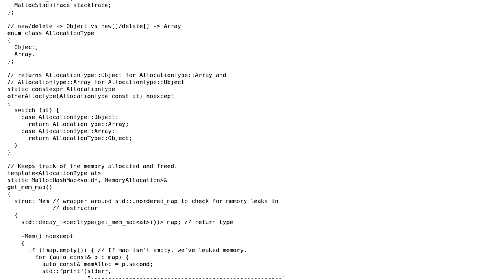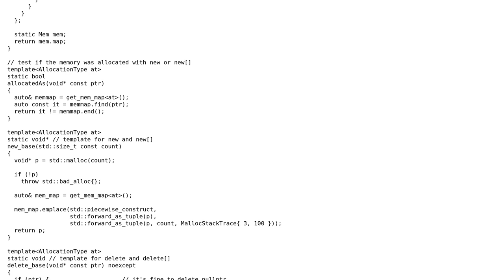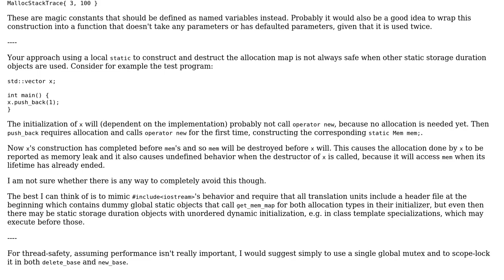Code Review: Safe new/delete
With thanks & praise to God, and with thanks to the many people who have made this project possible! You are responsible for your own actions.